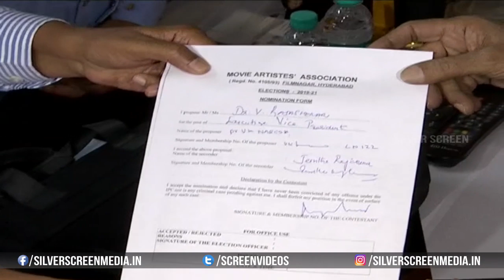MAA Press Meet | Rajasekhar | Jeevitha | Naresh | Telugu Moive Trailers | Silver Screen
Watch :MAAPressMeet | Rajasekhar | Jeevitha | Naresh | Telugu Moive Trailers | Silver Screen